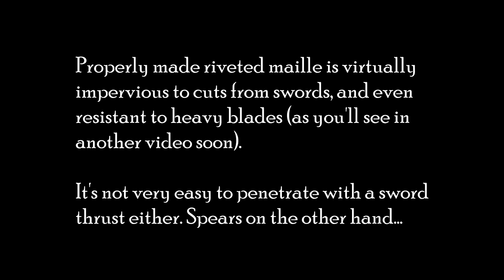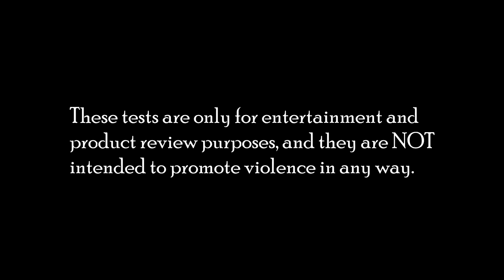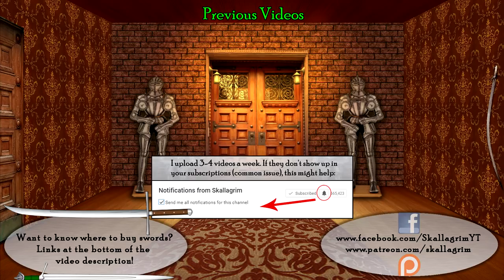Arms & Armor 12th Century Spear VS. Riveted Mail and Ballistic Gel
The synthetic gel I use

The maille hauberk (often colloquially called chainmail) was sent in by an anonymous viewer, and I don't know who made it or what material it is (although most likely mild steel). The ring thickness is 0.67mm and the outer diameter is 12.9mm.

I was not able to fit a gambeson underneath, as the mail shirt itself was already almost too tight to fit over the shoulders of the gel torso.

Riveted mail is quite resistant, especially to cuts. Much more authentic than cheap butted mail (made from bent rings that have a small gap left in them).

1.) "Battle Theme A" by Cynicmusic